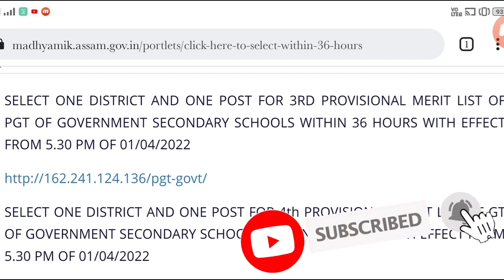Govt Schools ৰ Graduate Teacher & Post Graduate Teacher ৰ District Selection Link খুলি দিয়া হ'ল।